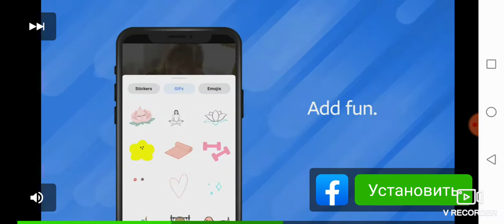Bad piggies Cake race gameplay #18